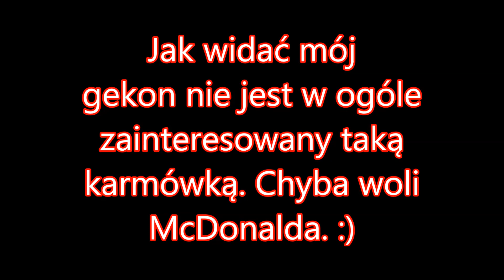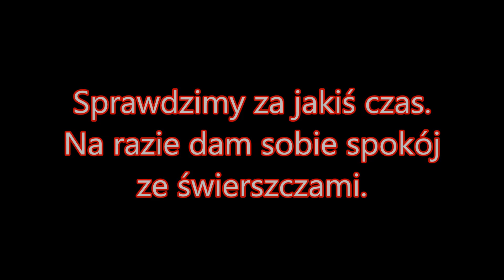Świerszcze Bananowe dla Gekona.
Na próbę zakupiłem Świerszcze Bananowe. jak widać mój gekon jak na razie nie gustuje w nich. Woli McDonalda. :)